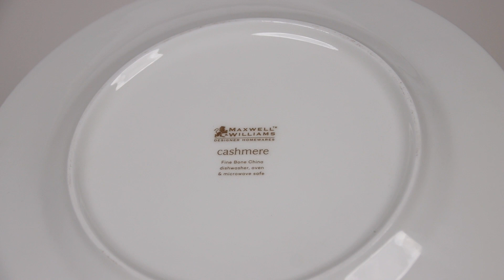Maxwell & Williams Cashmere Villa Speiseteller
Dieser großzügige Teller bietet genug Platz, um auch reichhaltige Mahlzeiten ansprechend zu präsentieren. Mit seinem markanten Rand gehört er zur exquisiten Cashmere Villa Kollektion von Maxwell & Williams und zeichnet sich durch seine Flexibilität aus. In Verbindung mit der geometrischen Cashmere Square Serie entfaltet er seine elegante Wirkung besonders gut.

Eigenschaften:
Fahne/Rand: mit Fahne/Rand
Serie: Cashmere Villa
Produkt: Teller
Material: Bone China Porzellan
Farbe: Weiß
Dekor: Uni
Oberfläche: glatt
Form: rund
Pflege- & Gebrauchshinweis: spülmaschinenfest, ofenfest, mikrowellenfest, gefrierschranktauglich

Abmessungen:
Länge: 27,5 cm
Breite: 27,5 cm
Höhe: 2,5 cm
Durchmesser: 27,5 cm
Nettogewicht: 680 g